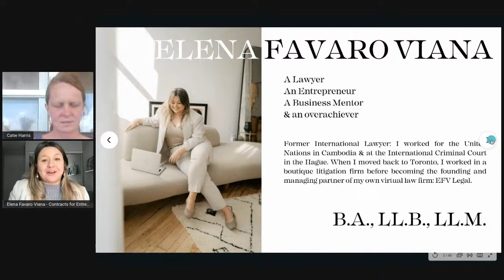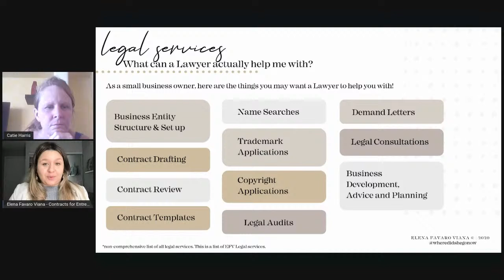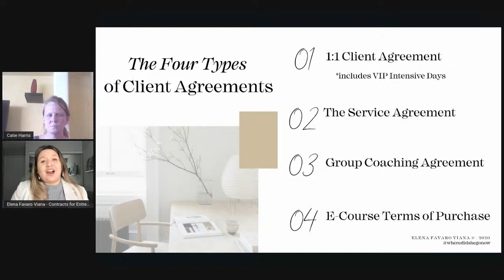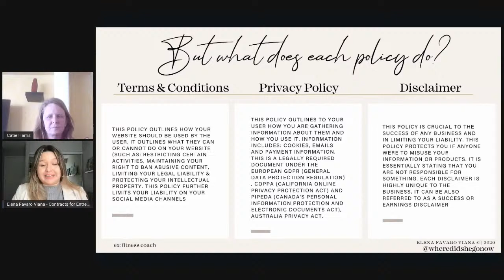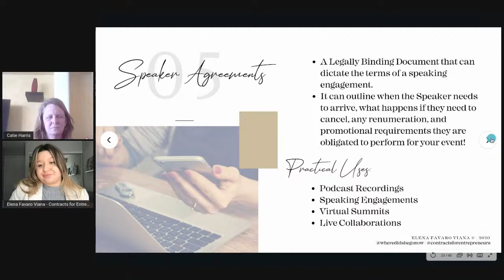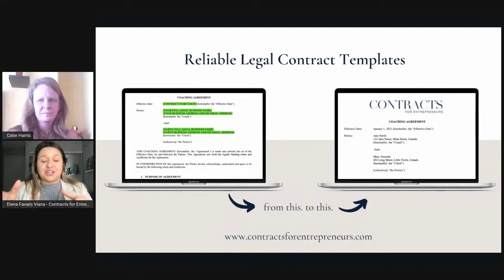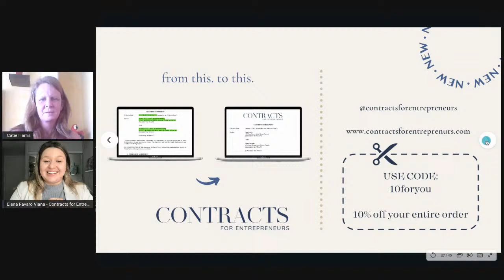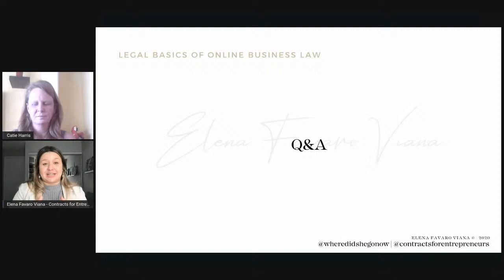Legal help with Business with Elena Viana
Live Interactive legal chat with Elena Favaro Viana, lawyer for online coaches and NursePreneurs (In membership of NursePreneurs only, be sure to join)